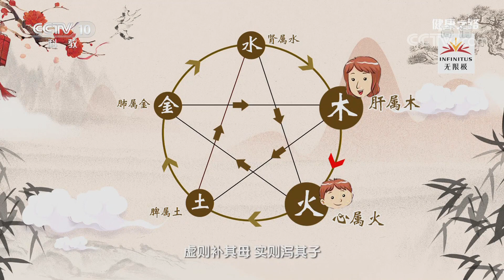[健康之路]中医敬老有良方（二） 敬老方——泻肝安神汤| CCTV科教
肝火旺盛，同时伴有耳鸣症状，推荐您服用泻肝安神汤。